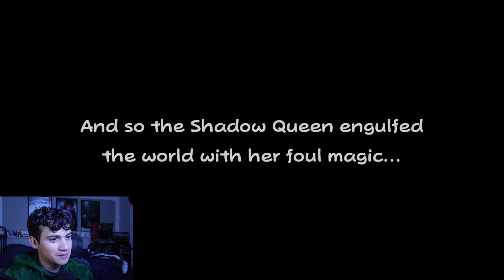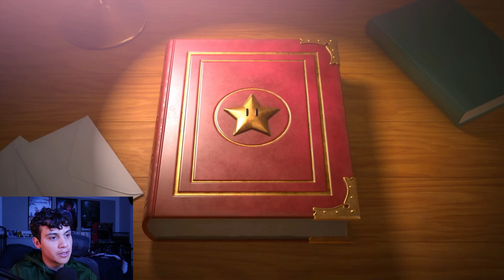The Shadow Queen | Paper Mario The Thousand Year Door END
Finishing up the story in Paper Mario TTYD

Check out links to our podcast and socials on our linktree